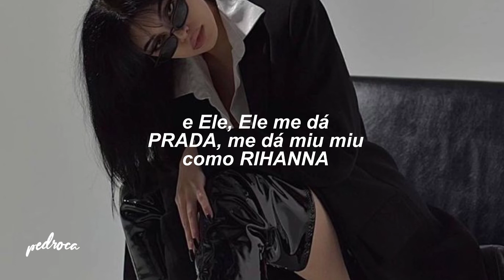a mamãe não sabe que o papai na se excitando 😈